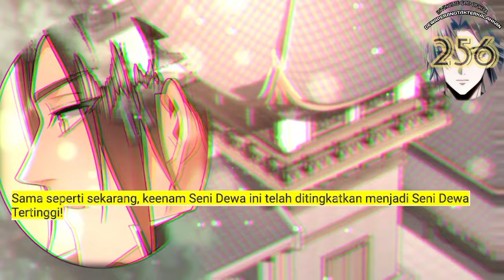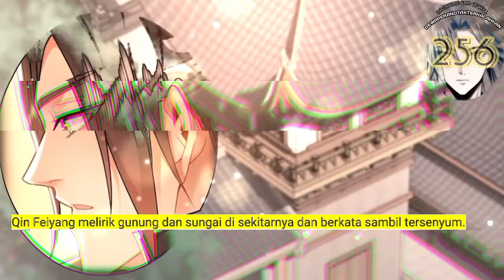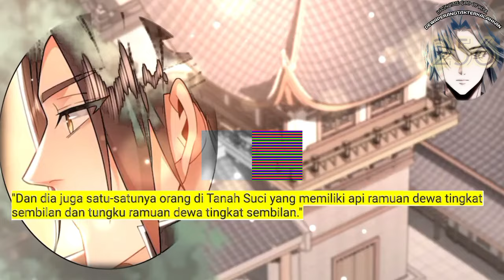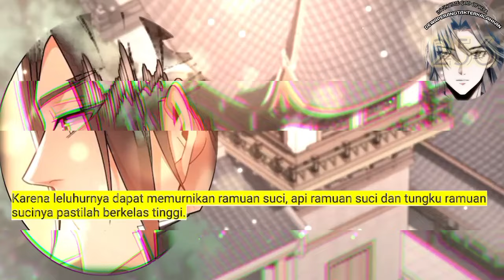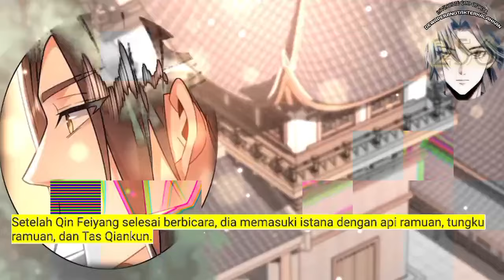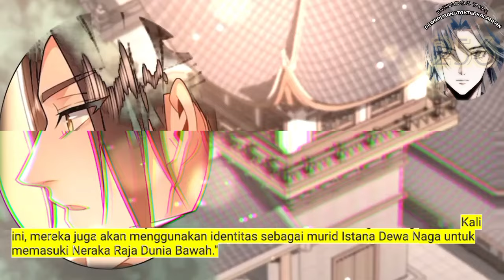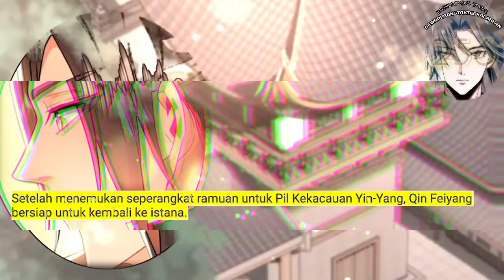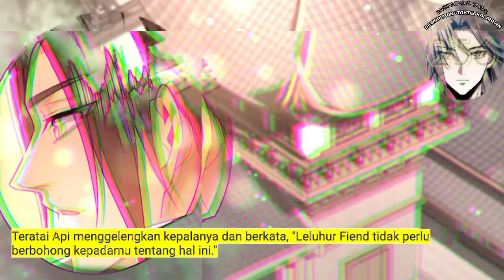Dewa Perang Tak Terkalahkan season 256